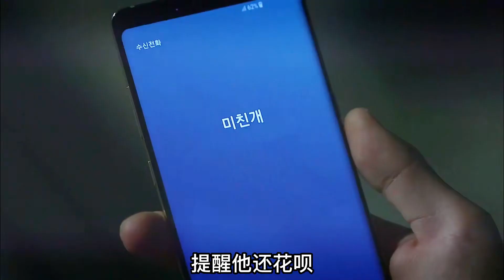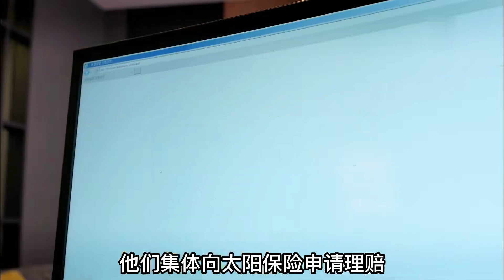韓國保險公司有多狠，拒絕理賠高達2000多億